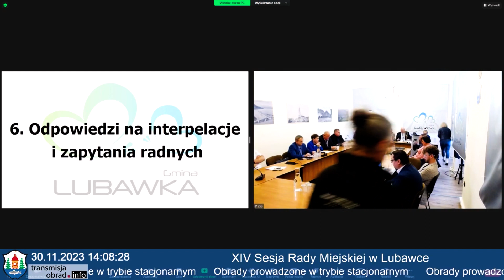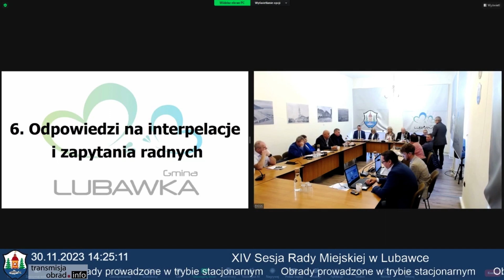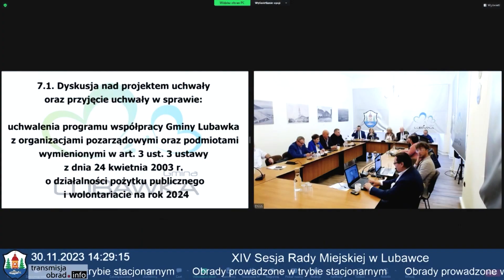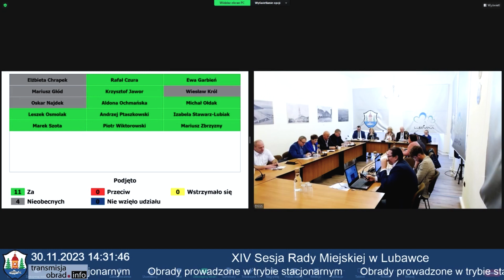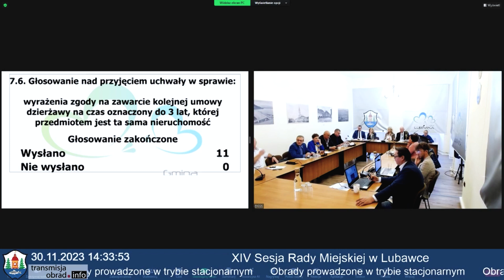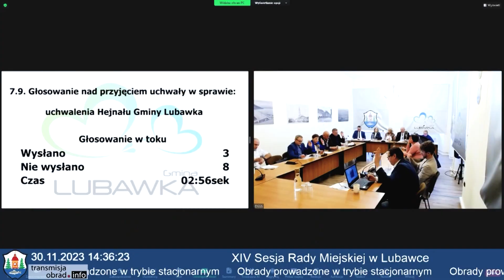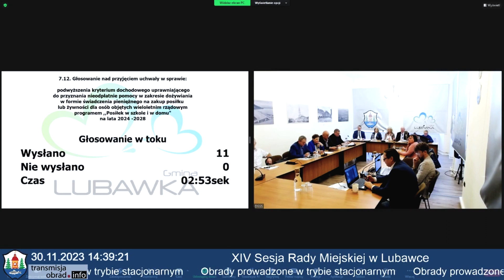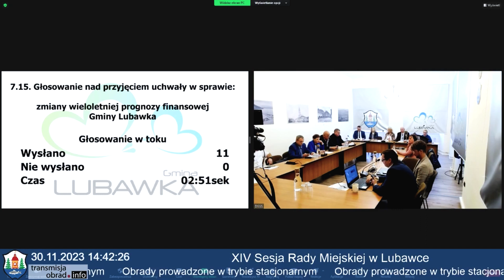XIV Sesja Rady Miasta w Lubawce część2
XIV Sesja Rady Miasta w Lubawce z dnia 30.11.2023 r. część2